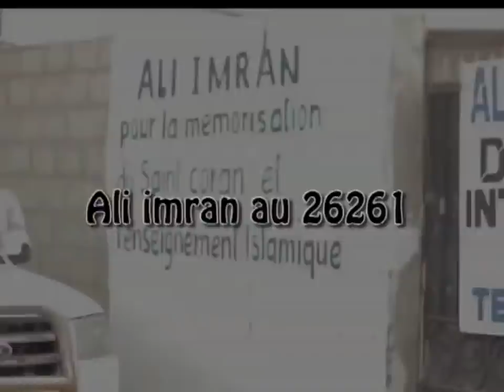RIYADOUS SALIHINE DU 24 MAI 2019 PAR OUSTAZ ALIOUNE SALL